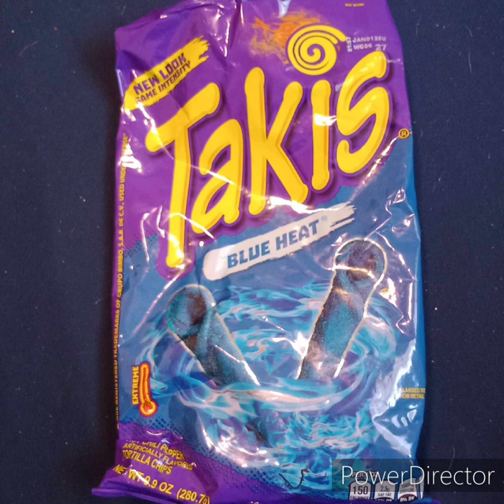Three Years Later!!!!